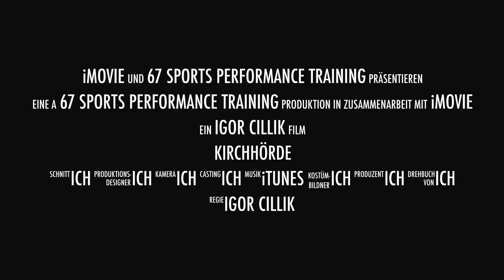Athletik Training Fussball KSC 51 Saison Vorbereitung